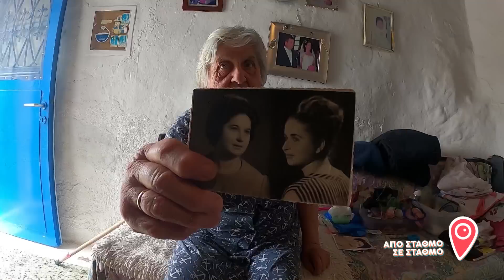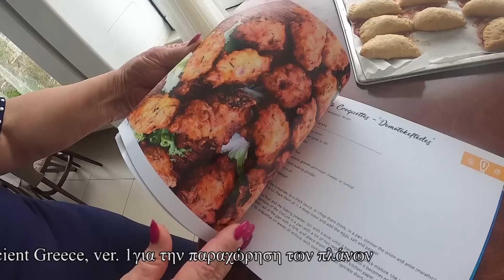ΑΠΟ ΣΤΑΘΜΟ ΣΕ ΣΤΑΘΜΟ ΑΜΟΡΓΟΣ